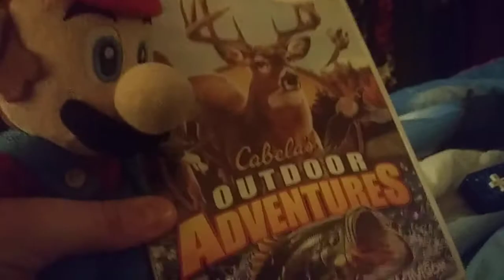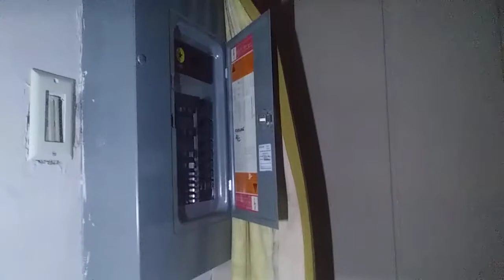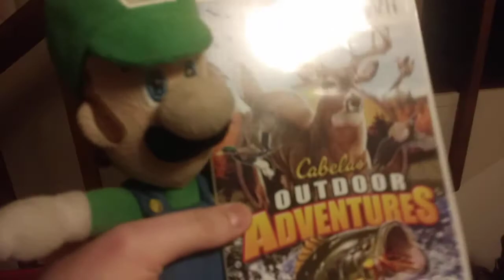The blackout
Luigi is about to play his new game, until the power went out.